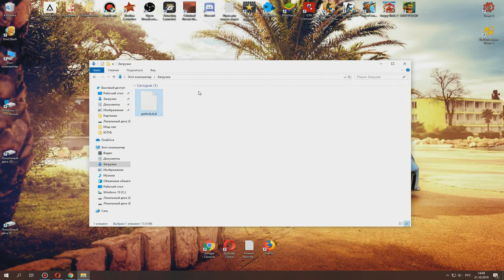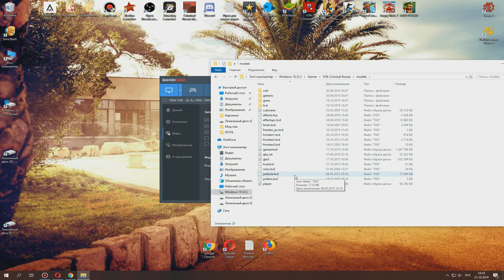GTA CRMP - КАК СКАЧАТЬ И УСТАНОВИТЬ 3D НЕБО И РЕАЛИСТИЧНЫЙ ФАРЫ!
➨Мой ник - Kirill_Putbulllovi
➨Мой номер:4444484